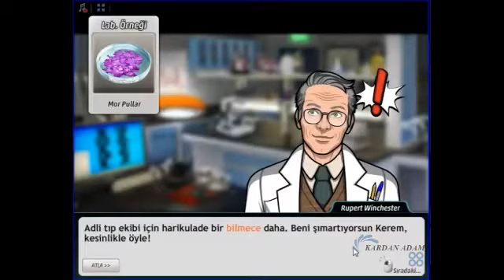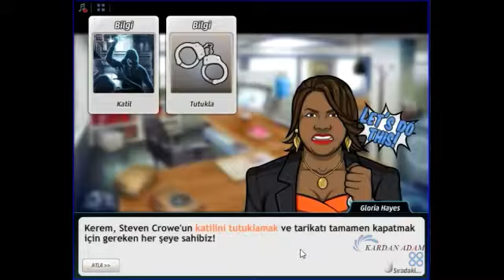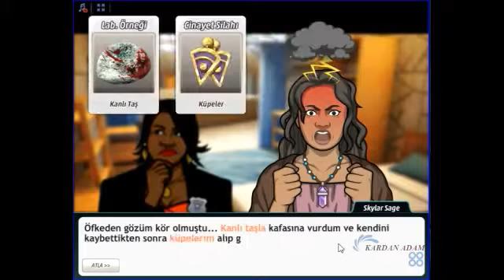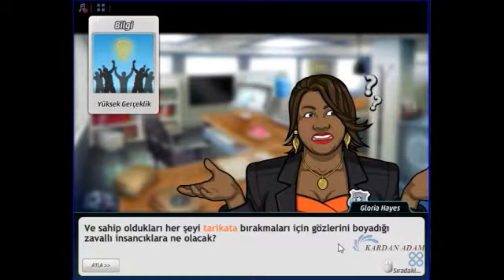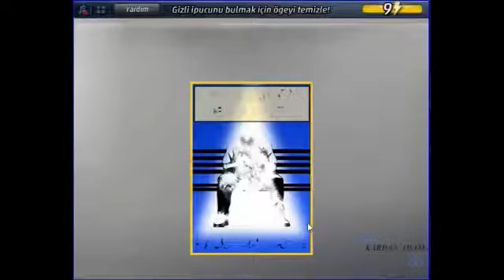Criminal Case - Conspiracy - Göze Batan Gerçeklik - Old Town - Case # 24_6